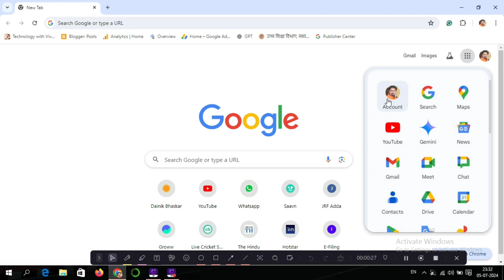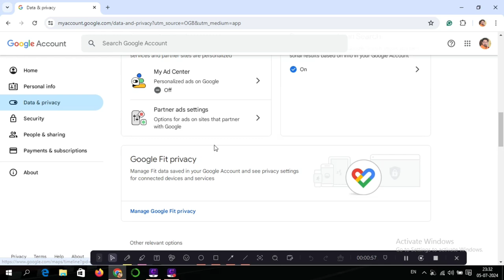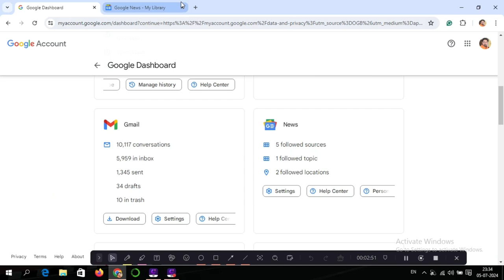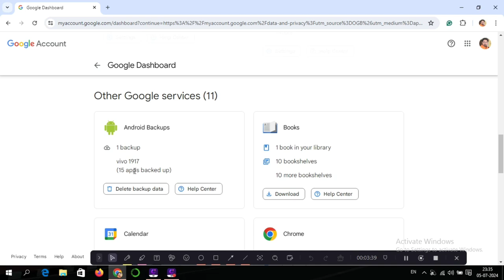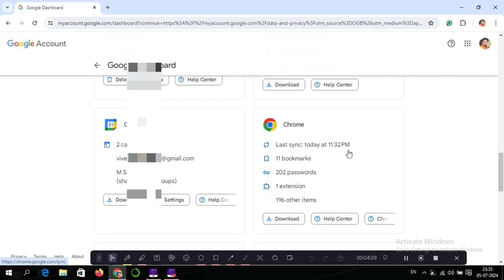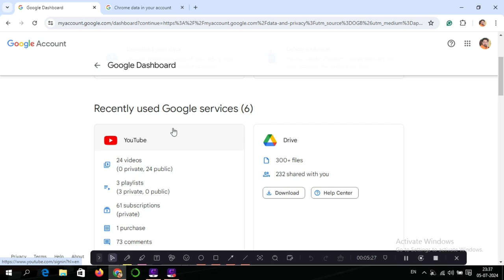Apne Google account ki history kaise check kare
Title Tag:
How to check Google account history,
Google account ki history kaise check kare,
Google Chrome tips and tricks 2024,
Google Chrome updates,
Google Chrome Browser,
Google Chrome
Google Chrome new updates 2024,
Google Chrome new settings,
Chrome new settings 2024,
Google,
Google Chrome Browser,
Google chrome important settings in 2023,
Tips & Tricks 2023,
Safety Check in Google Chrome,
Safety Check in Google Chrome Browser,
Safety Check kya hai,
Vivek Bhardwaj,
Google Chrome,
Google Chrome security tips,
How to protect your personal browsing,
Google Chrome ko surakshit kese rakhe,